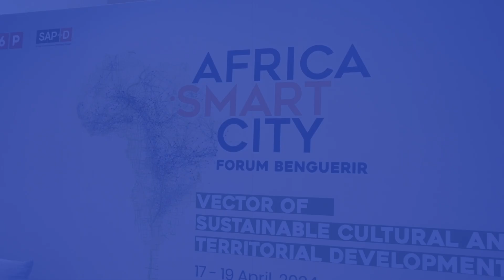UN-Habitat and UM6P Forge Partnership for Territorial Innovation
Remy Sietchiping, who heads the Policy, Legislation and Governance Section at UN-Habitat, was present to offer the organization's perspective and strengthen its partnership with UM6P, as outlined in the Memorandum of Understanding that both entities have ratified.

As part of the MOU, a proposal was formulated to establish a Center of Excellence specifically focused on territorial innovation. Sietchiping believes that this Center would significantly advance this area of focus.

UN-Habitat has been mandated by Member States to develop an international guideline on people-centered smart cities.

"During this forum, we will be very attentive to hear different voices that will help us better inform this process of developing the guideline," Sietchiping emphasized.